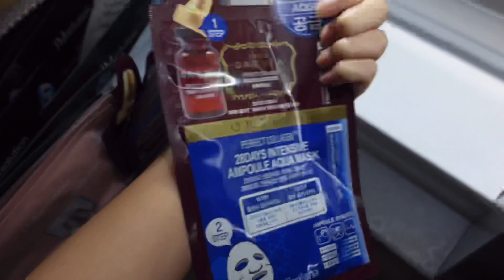Q&A beauty edition: diet, fitness, clothing, food tips, how to be healthier somewhat 🧐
Just for a hehe haha :D

✧ Songs Used ✧

✧ Sub count ✧
33,400

Love,
Ruru